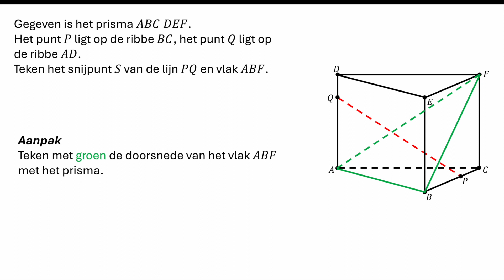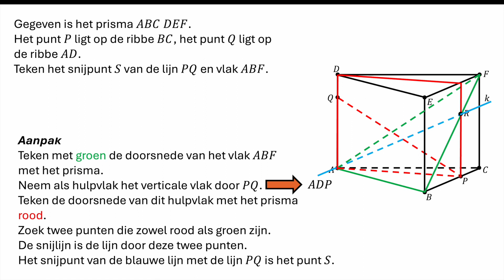Tekenen van snijpunt van lijn en vlak